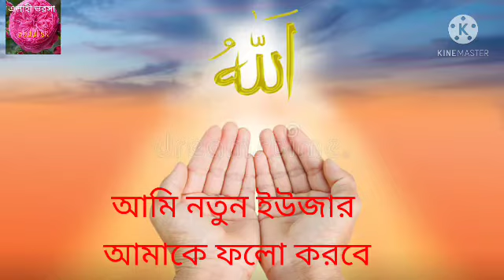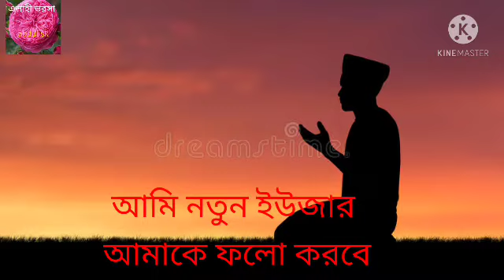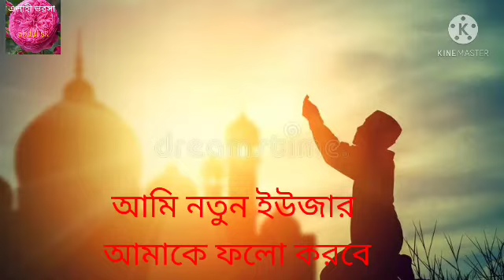খুব সুন্দর একটা গজল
Love you friend